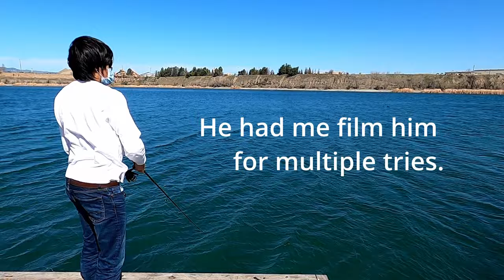Searching for Trout at Shadow Cliffs Lake! Slow but Nice Day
Chris sets out to prove his fishing skill to Dorian, but Shadow Cliffs has some other ideas in mind. Shadow Cliffs Lake is a man-made lake nestled between Pleasanton and Livermore. The lake is normally stocked every few weeks, and fishermen can find a variety of trout, bass, and catfish in the lake.